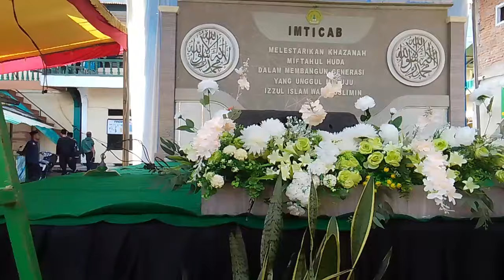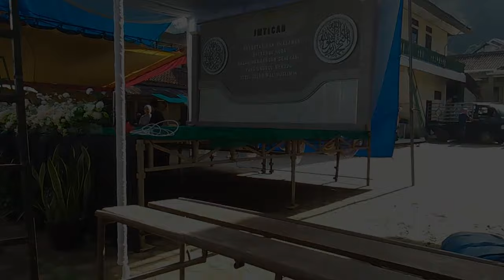PERSIAPAN IMTIHAN SANTRI CABAMNG KE 22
PERSIAPAN IMTIHAN SANTRI CABANG KE 22 PONPES MIFTAHUL HUDA 407